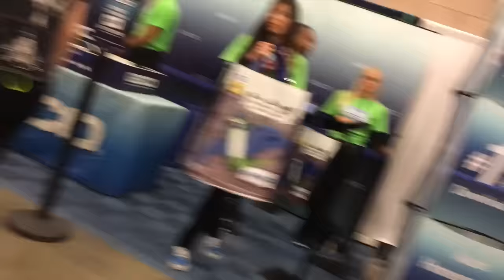Comic Con Dallas| Boo| Vlog TWO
Had a fun time at ComicCon Dallas and killed it at Boo Dallas!
Second Ab workout video coming soon!